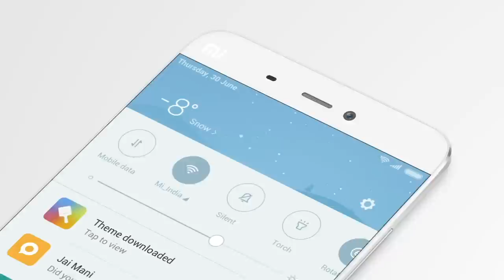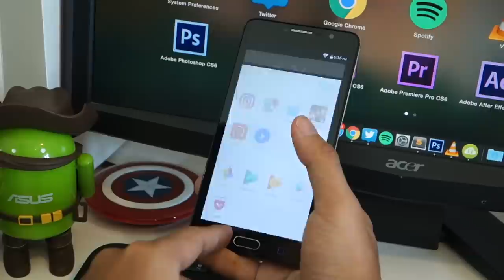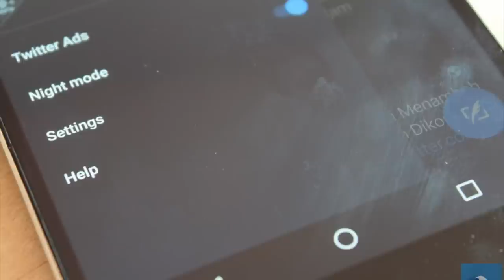Mingguan Amanz - Android Nougat, HP Spectre 13, Yes LTE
Minggu lepas menyaksikan sejumlah peranti baru diperkenalkan untuk pasaran tempatan, dan salah satunya adalah komputer riba premium daripada pihak HP, iaitu HP Spectre 13. Hadir dengan rekaan yang nipis dan premium, HP Spectre 13 ini ditawarkan pada harga bermula RM5999.

Disamping komputer riba, beberapa telefon pintar telah dilancarkan di pasaran tempatan, termasuk Neffos C5 Max, Flash Plus 2 32GB, dan juga Samsung Galaxy A9 Pro.

Google pada minggu lepas, akhirnya telah memperkenalkan nama akhir untuk Android N, iaitu Android 7.0 Nougat.

Beberapa aplikasi baru dan kemaskini telah diperkenalkan pada minggu lepas, termasuk salah satunya adalah sokongan Night Mode pada aplikasi rasmi Twitter untuk Android.

Dalam arena telekomunikasi pula, minggu lepas menyaksikan Yes memperkenalkan perkhidmatan telekomunikasi mereka secara rasminya, iaitu Yes LTE, selain Webe yang tidak ketinggalan dan telah memperkenalkan pakej khas untuk pelanggan sedia ada TM dan P1.